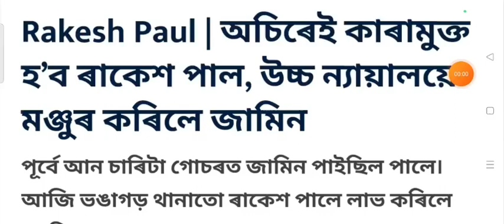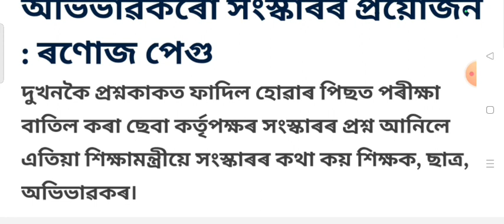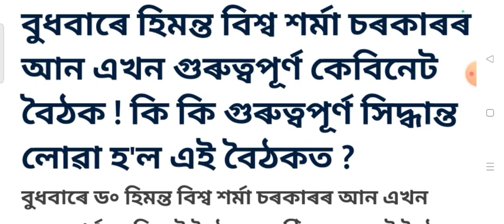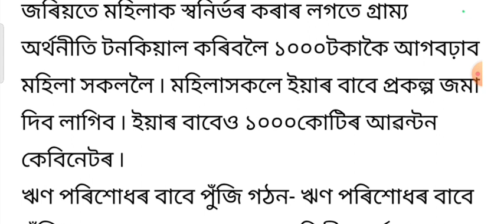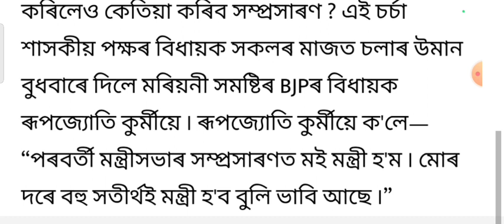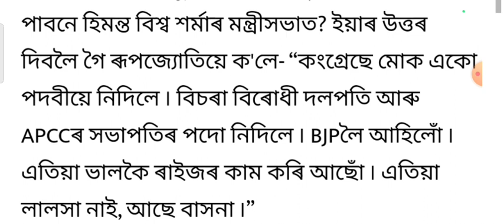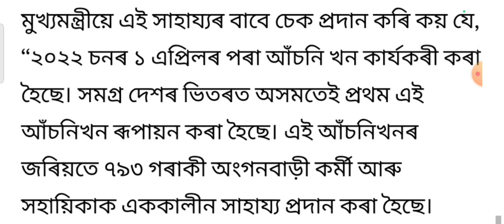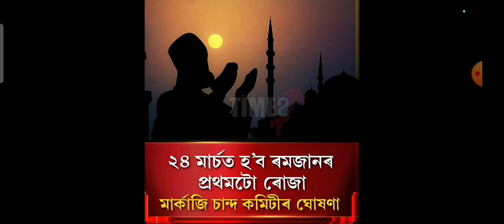Corona new sop announced / Assam new sop announced / Employees DA 9% increase